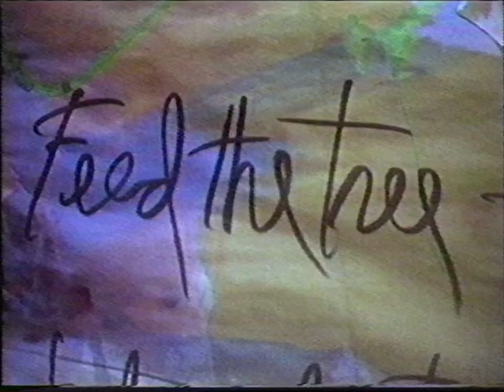Belly - MTV News interview With Tanya Donelly 1993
Interviewed by Alison Stewart

Recorded by Art & Steve to Betamax in the 90s